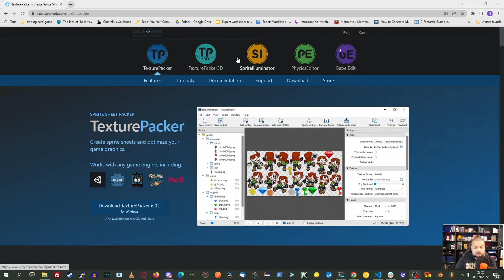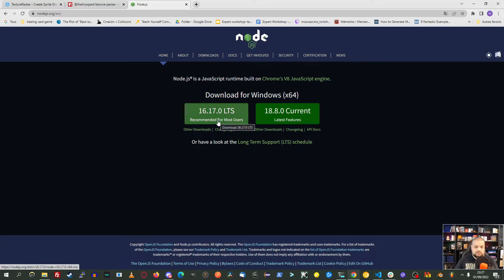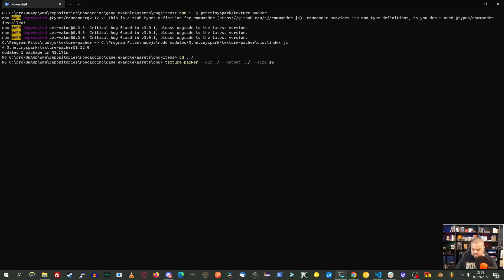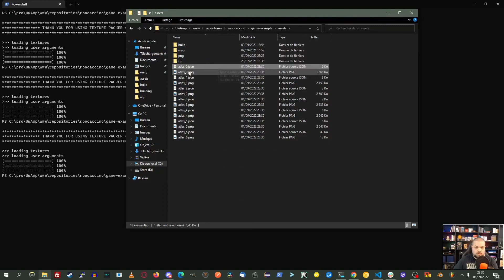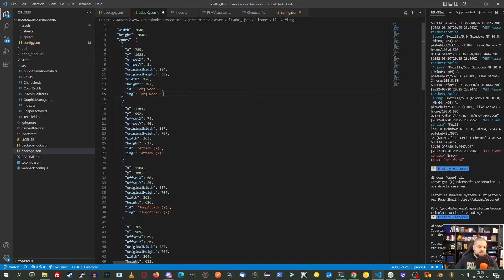Création de jeux vidéos - Comment créer des Sprite Sheets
Dans la création de jeux vidéos on passe par toutes les étapes,
notamment : "Comment créer des Sprite Sheets ?"

Dans cette vidéo Tutorial, vous apprendrez à regrouper vos
sprites en images plus grosses nommées "Sprite Sheets" à l'aide
d'un packer de texture que j'ai recodé en Typescript.

00:00 Introduction
00:27 Le logiciel
00:53 Installation
01:18 Créer des Sprite Sheets
03:10 Détail du fichier .json
03:42 Optimisation

Pour celles et ceux qui ne me connaissent pas, bienvenue
sur ma chaîne, moi c'est Nico et dans la vie je suis game dev.
- La création de jeux vidéos
- Des devlog
- Des tutos code
- Des tutos Blender
Si tu veux un autre tutorial sur le Sprite Sheets fais-le moi savoir dans
les commentaires. Bon visionnage !